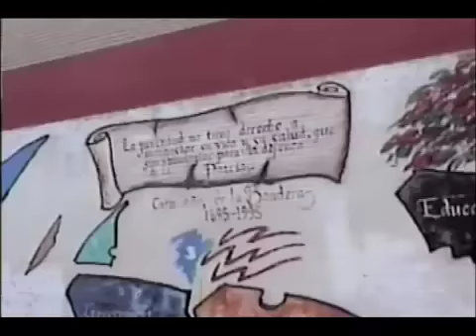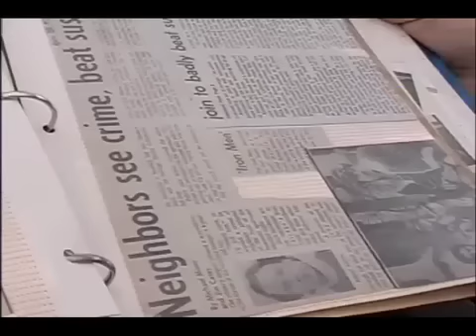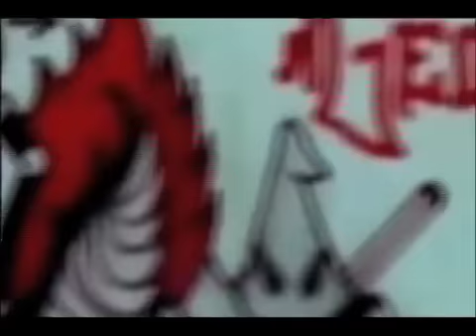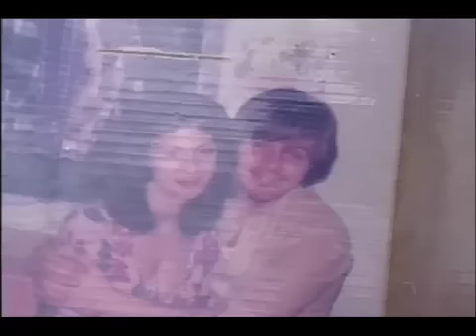Great American Youth (Part 2 of 4) Documentary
Great American Youth (Documentary - Part 2 of 4)  This short documentary film is a historical overview of the evolution of Chicago's Largest White Street Gang, The Gaylords. It follows them from their inception in the 1950's until the Present Day. The piece explores what happened when the neighborhoods got marginalized because two cultures could not assimilate. Simple questions like the why, what and how lead to brutally honest responses from members in how they dealt with their opposition. A vivid recollection of what it took to walk the mean streets of Chicago as a gang member